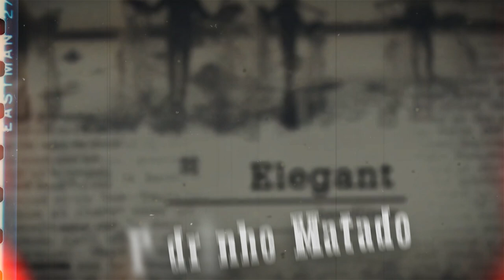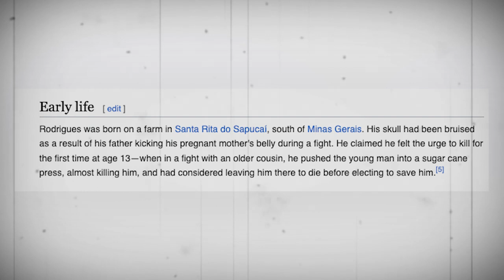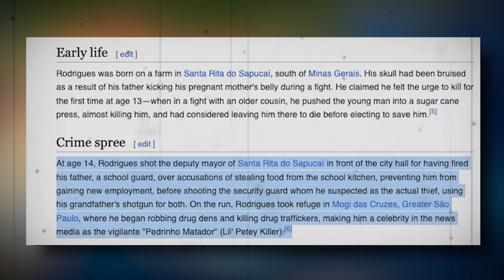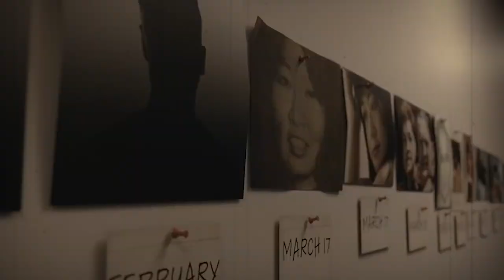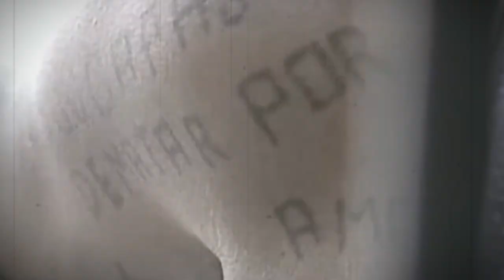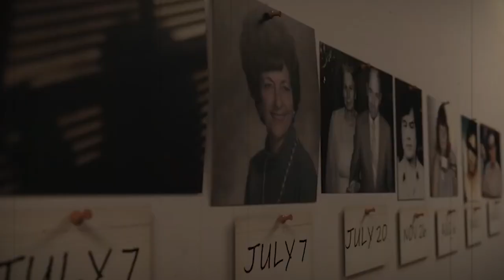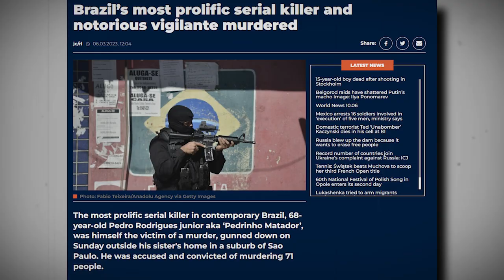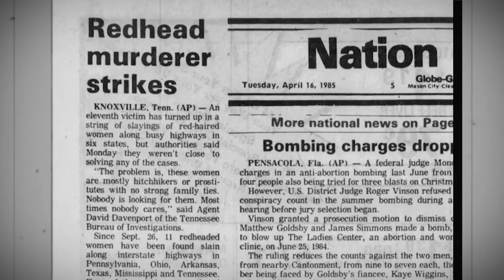Brazilian Serial Killer Starts His Own Podcast - Pedro Rodrigues Filho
Join us on a horrifying journey into the dark and twisted mind of one of Brazil's most notorious serial killers, Pedrinho Matador.

In this gripping true crime story, Vice Confidential delves into the sinister chronicles of a man whose name struck terror into the hearts of countless victims.

Known as "Pedrinho the Killer," his insatiable bloodlust knew no bounds as he embarked on a ruthless killing spree that spanned over decades.